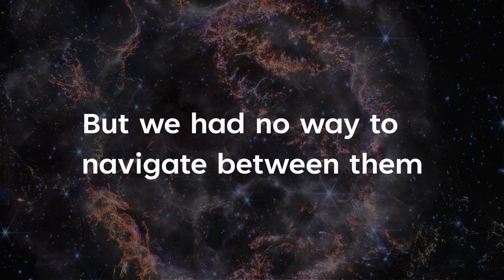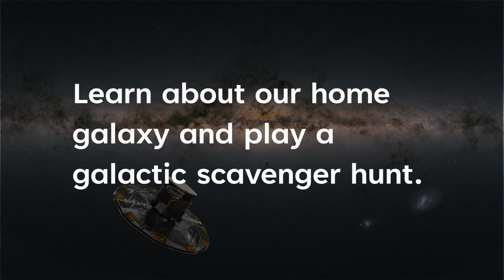Virtual Starship trailer